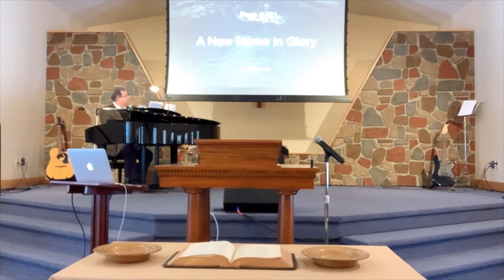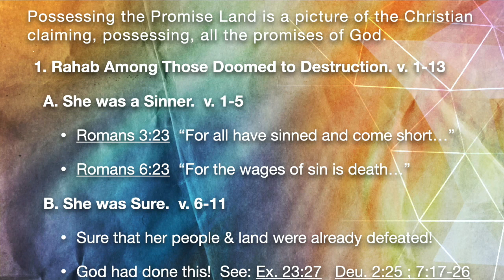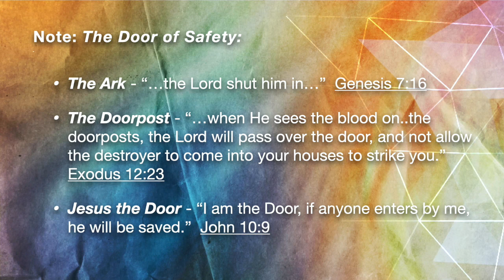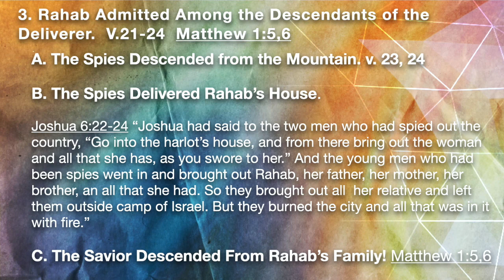Possessing the Promises Rahab's Faith Joshua 2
Jericho, the wicked city, was the first conquest of Israel in possessing the Promise Land. Yet, in mercy, God would spare a harlot and her family as they turned to the One True God in Faith! Rahab would go on to be in the ancestry of Jesus Christ!